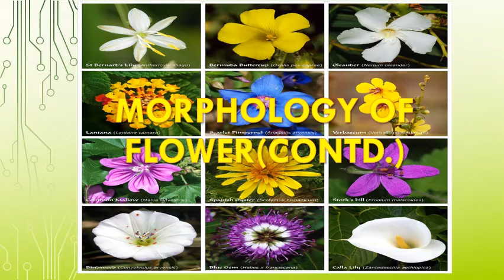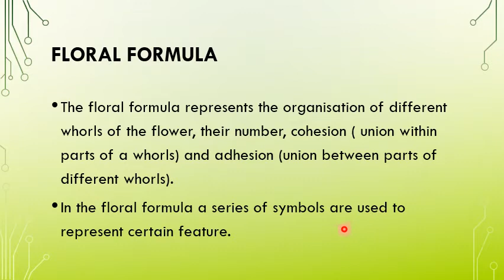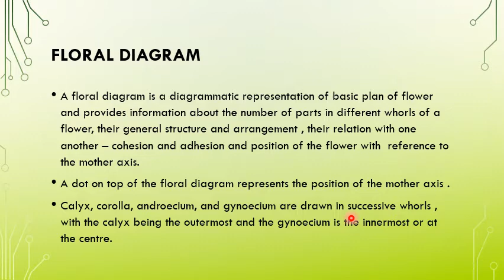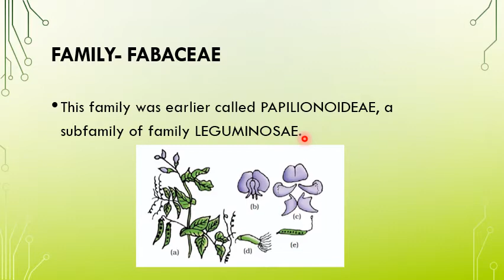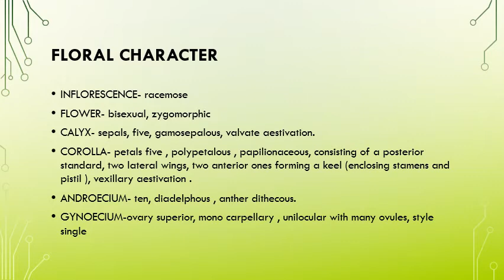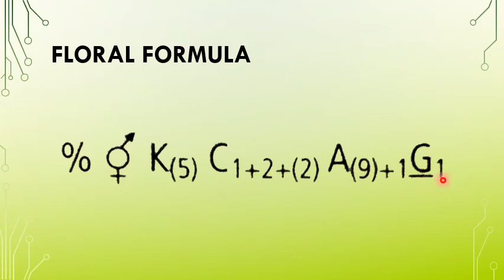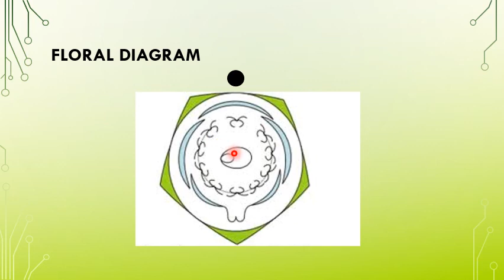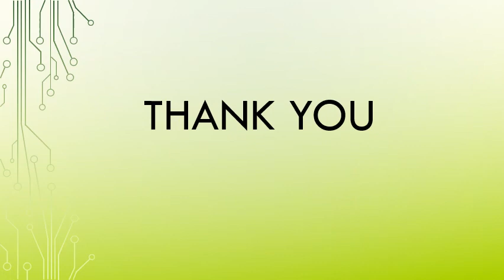CBSE CLASS XI BIOLOGY CH 5 MORPHOLOGY OF FLOWERING PLANTS- FLORAL FAMILY